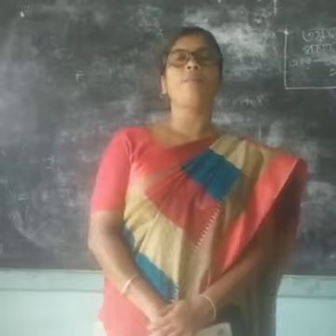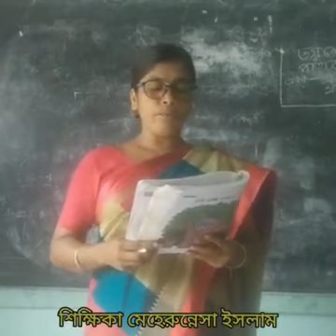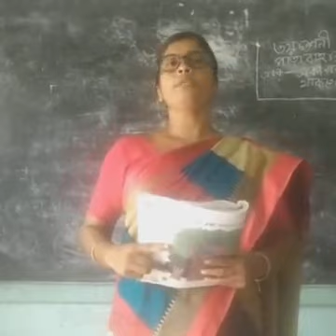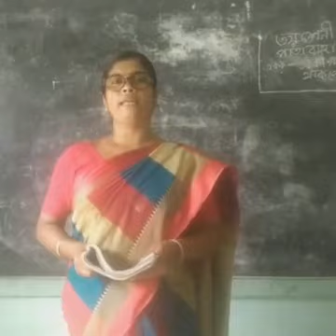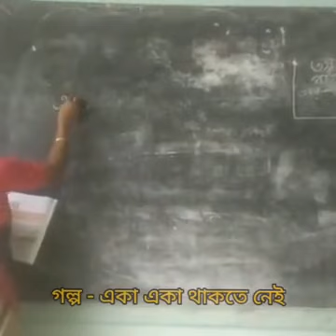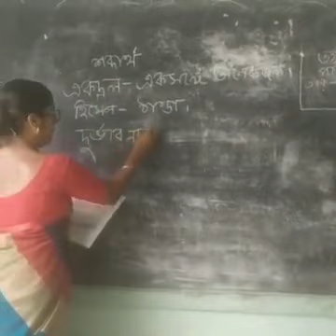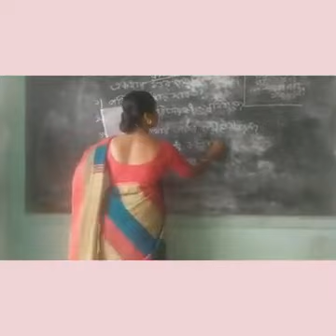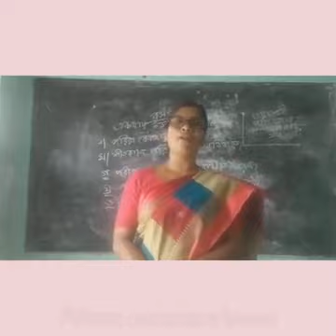e-পাঠশালা তৃতীয় বাংলা একা একা থাকতে নেই পৃষ্ঠা ৮২-৮৪# প্রথম পার্ট শিক্ষিকা- মেহেরুন্নেসা ইসলাম